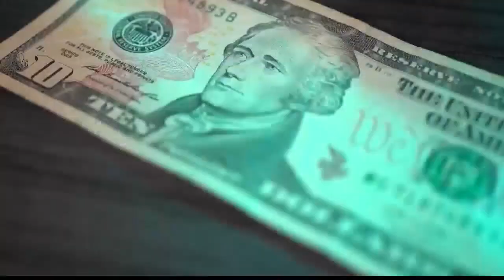Proposed changes coming to the Old Bennington High School